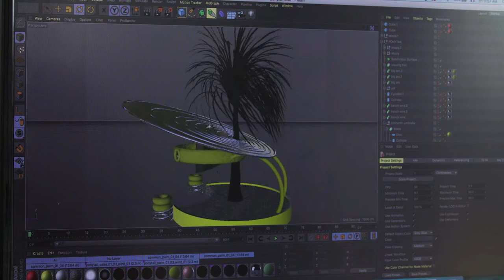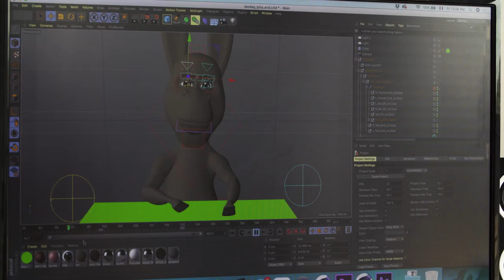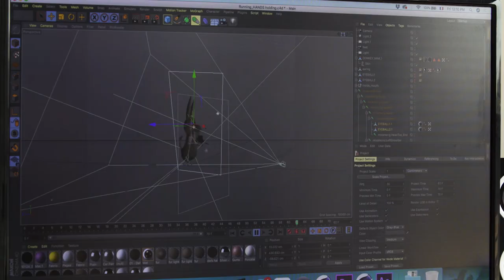Meet the Artist: Meriem Bennani | Whitney Biennial 2019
In the lead-up to the Whitney Biennial 2019, we visited five artists in their studios to learn more about their work. The fifth and final episode of the series features Meriem Bennani at her studio in Brooklyn. For the Biennial, Bennani created two videos which are shown in a large-scale installation she calls a "video viewing garden"—an environment comprising planters and futuristic, absurdist seating. Combining multiple visual languages and drawing on the aesthetic and narrative conventions of documentary, reality television, advertising, social media, and digital animation, Bennani's video works explore the subject of the post-colonial French-Moroccoan relationship.

The Whitney Biennial 2019 is on view May 17 through September 22, 2019.

Video produced by SandenWolff
Shot and directed by Jonathan Sanden
Creative production and story editing by Rachel Wolff
Edited by Stephen Parnigoni and Jonathan Sanden